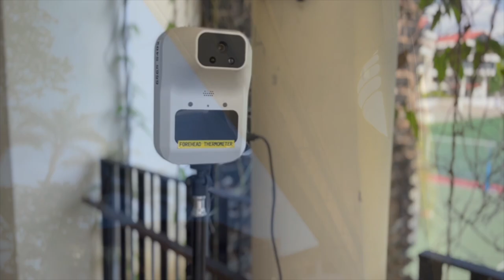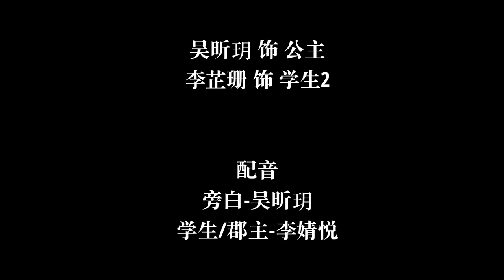Mid Autumn Festival M/V blueballoon